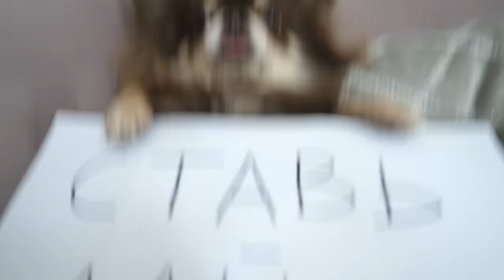КОРОЧЕ ГОВОРЯ, ЖЕНЮСЬ! МЕЧТЫ ПИТОМЦЕВ В РЕАЛЬНОЙ ЖИЗНИ